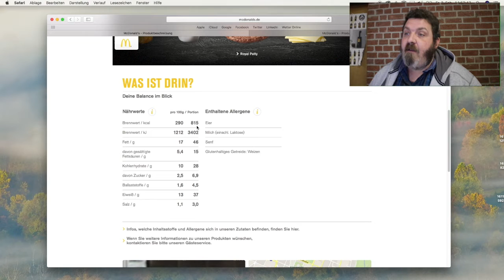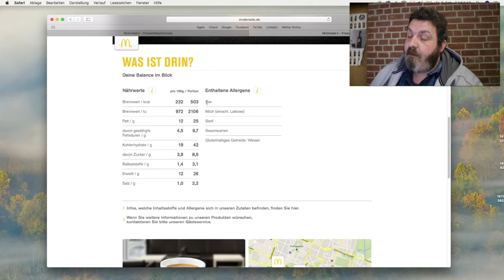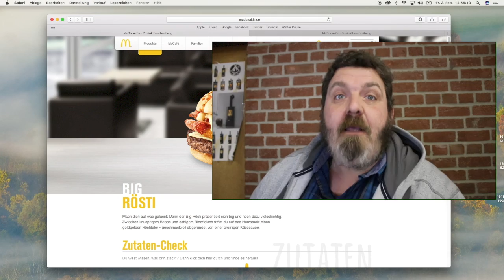Mc-Donalds Big Rösti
Mc-Donalds Big Rösti - Heute Mittag war ich mal bei McDonalds und habe einen BigRösti gegessen. Danach habe ich mal auf die Kalorien geschaut und da traf mich fast der Schlag !

✘ Moppelking  - Mc-Donalds Big Rösti

✘ Moppelking´s Moppelmode

►Hemden in Übergrößen

►T-Shirts in Übergrößen

►Hosen in Übergrößen

►Shorts in Übergrößen

►Gürtel in Übergrößen

►Sei ein Donator und unterstütze den kostenlosen Service von Moppelking auf Youtube, Moppelking.de, Facebook und Twitter mit einer Donate

Jeder Spender ab 5€ wird namentlich in einem Folgevideo erwähnt (falls nicht erwünscht, bitte angeben)

Ich danke Euch für Eure Unterstützung und Motivation :-)